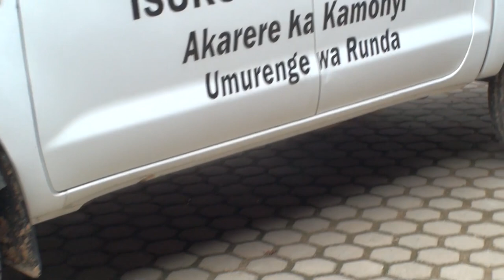ISOKO RYA BISHENYI KUBAHIRIZA METERO BIRACYAGOYE NUBWO UBUYOBOZI BUBIBAKANGURIRA